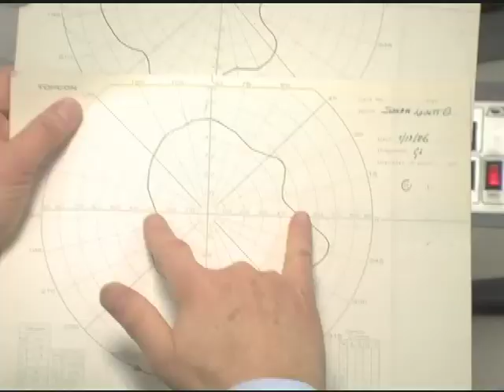Going Blind - Short Trailer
Suffering from sight-robbing glaucoma, veteran filmmaker-journalist Joseph Lovett explores the hidden world of the blind and visually impaired.